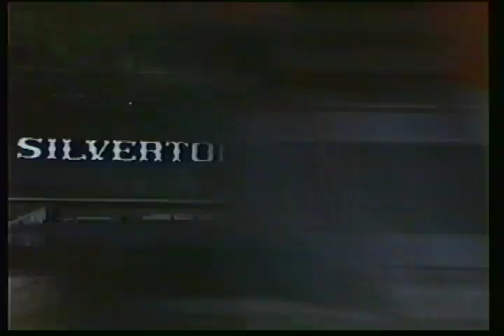Black Butte, California1991(Chasing 476 towards Durango)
Here comes the first afternoon return train from Silverton back to Durango. This train required 2 locomotives to climb up to Silverton earlier in the day but the return run is mostly downhill. There is a pair of sidings in the shot coming into town that are no longer there. Those old freight cars have moved up into the canyon somewhere beyond Ridgewood.